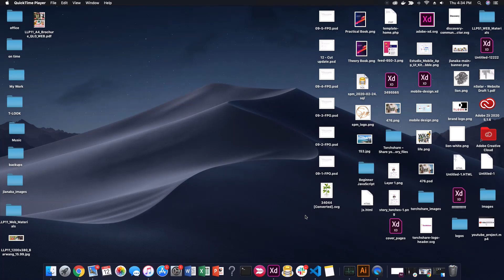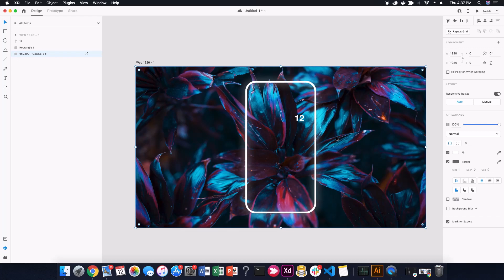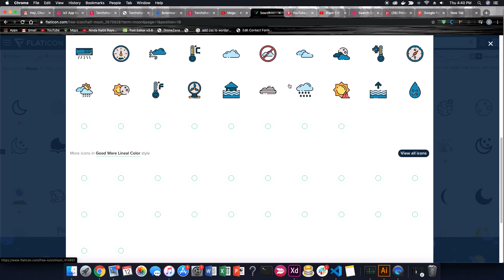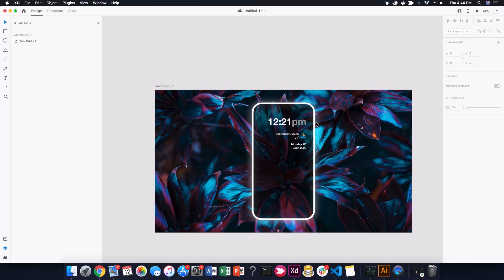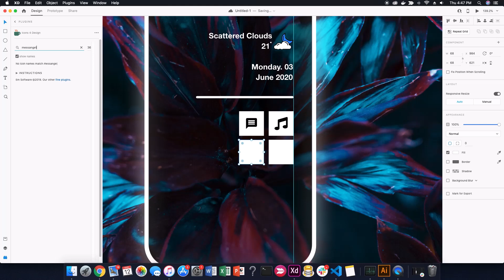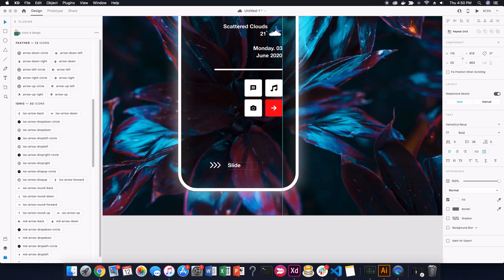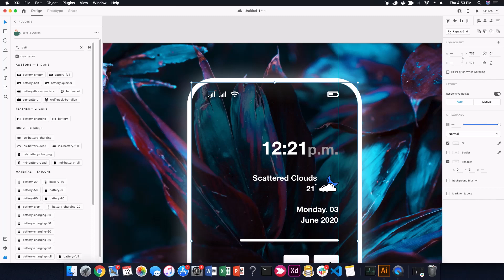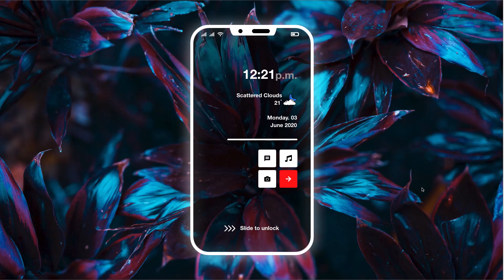Design a mobile lock screen using adobe XD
Hello YouTubers,

Today I will be designing a simple mobile lock screen in Adobe XD.